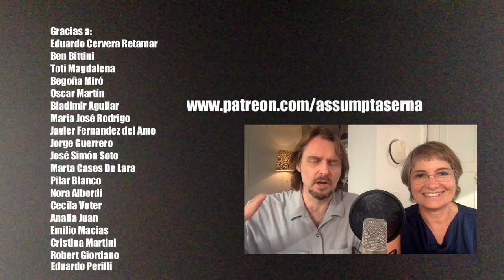El "No-Método" metodo con Assumpta Serna y Scott Cleverdon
Las claves de una interpretación eficaz. (Método)
La propuesta de tu interpretación. Elecciones.
Preparación para personajes episódicos y protagonistas.
Lo que afecta globalmente a tu personaje
Lo que intentas conseguir en una escena
Acciones y objetivos/conflicto.

Hemos recibido muchas fotos para revisar, os prometemos que haremos otro directo en la semana que viene, y comentaremos las fotos que nos han llegado***

(porque gamers tiene derecho saber sobre la interpretación también)
(para disfrutarnos en vertical)

Hay BENEFICIOS distintos en cada nivel: descuentos, grupos de trabajo, coaching, asesoría y clases privadas.

Si te gusta nuestro contenido, considera ayudarnos para seguir produciendo nuestros videos y para que todos podamos compartir en nuestra comunidad Assumpta Serna